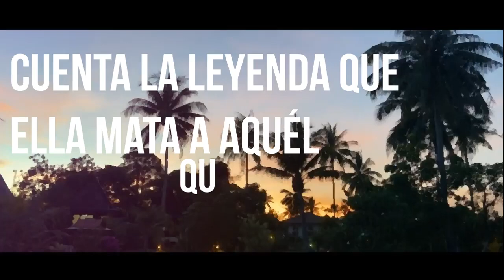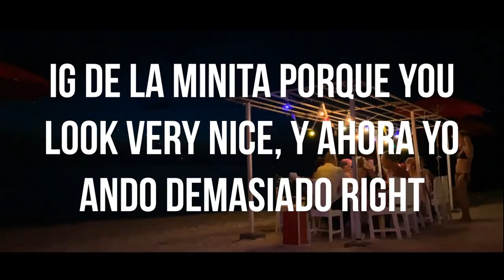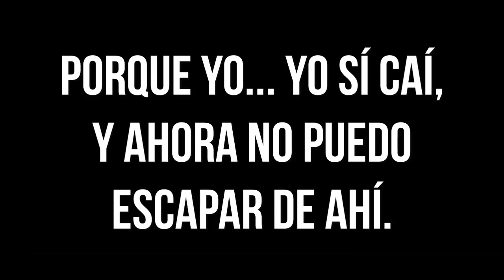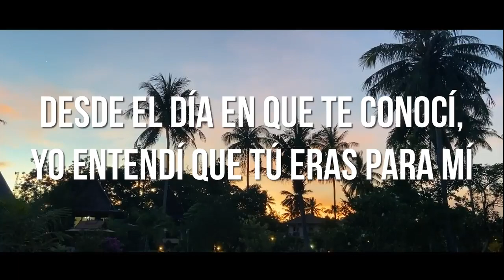La Matadora - Brian Atomic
¿Qué pasó mi gente bella, cómo están?

Bienvenidos, espero les guste este nuevo tema, EL PRIMERO DEL AÑO, un reggaeton latin titulado "LA MATADORA". Hecho con mucho amor, pasión y cariño que relata la historia de un joven que conoce en la playa a una radiante y hermosa mujer que lo seduce y lo lleva con él. Luego esa misma noche el muchacho desaparece y días después es hallado sin vida flotando en la bahía de la ciudad con mordeduras en su cuerpo y extremidades arrancadas, los testigos aseguraron que fue una sirena o un ente místico lo que lo mató..

TENGAN UN FELIZ AÑO 2022. SE LES QUIERE.

¡Muchas gracias por todo su apoyo siempre! ♥️

Jamás te rindas, y espero que siempre cumplas tus metas, si algo te hace bien, lucha por eso que tanto quieres.

Para cualquier ft o colaboración escribirme a mi canal de youtube, dejar comentario en el vídeo o contactarme en Facebook como Brian Bermúdez.

Bermúdez Villarroel Productions 2021

tropical music coral reef,
tropical music chill,
tropical music clean,
tropical music calm,
tropical music cover,
tropical music cafe,
tropical music compilation,
tropical music drums,
tropical music dance,
tropical music deep house,
tropical music drops,
tropical music download
reggaeton 2020
reggaeton mix
reggaetonera
reggaeton 2019
reggaeton lento
reggaeton mix 2020
reggaeton music
reggaeton type beat
reggaeton beats
reggaeton anuel
reggaeton antiguo mix
reggaeton anuel aa
reggaeton artists
reggaeton acustico
reggaeton agosto 2020
reggaeton arabe
reggaeton acapella
a reggaeton music
a reggaeton trolls
a reggaeton 2020
a anuel reggaetonera
a bailar reggaeton
a remix reggaeton
a música reggaeton
reggaeton bad bunny
reggaeton bass boosted,
reggaeton beat 2020,
reggaeton baile,
reggaeton beats instrumental
reggaeton bailable,
reggaeton bachata mix,
cardi b reggaeton
plan b reggaeton
reggaeton rnb type beat
cardi b reggaeton remix
reggaeton rnb
plan b reggaeton antiguo
plan b reggaeton de marquesina
badass b reggaeton
reggaeton cristiano
reggaeton clasico
reggaeton club mix
reggaeton cubano
reggaeton cumbia
reggaeton cristiano 2020
reggaeton club mix 2020
reggaeton classics
vico c reggaeton
chapa c reggaetón
rap battle,
rap viet,
rap romantico te amo,
rap romantico beat,
rap romantico letra,
rap romantico en español,
rap romantico en ingles,
rap romantico pista,
rap romantico instrumental 2019,
rap romantico dominicano,
rap romantico adios amor,
rap romantico amiga,
rap romantico antiguo,
rap romantico argentino,
rap romantico amor a distancia,
rap romantico amarte hasta el final,
rap romantico a mina que ele zuava,
rap romantico amor de verdade,
a ella rap romantico,
a veces rap romantico,
rap romantico beat instrumental,
rap romantico base,
rap romantico brasileiro,
rap romantico beat free,
rap romantico bart simpson,
rap romantico base uso libre,
rap romantico banda,
beat r&b rap romantico,
instrumental r&b rap romantico,
instrumental r&b rap romantico love me,
b raster rap romantico,
rap romantico con letra,
rap romantico cristiano,
rap romantico con coro,
rap romantico cuando te vi,
rap romantico colombiano,
rap romantico contigo aprendi,
rap romantico coreano,
rap romantico con letra para cantar,
c kan rap romantico,
rap romantico femenino,
rap romantico full movie,
rap romantico fuiste tu,
rap romantico fer angell,